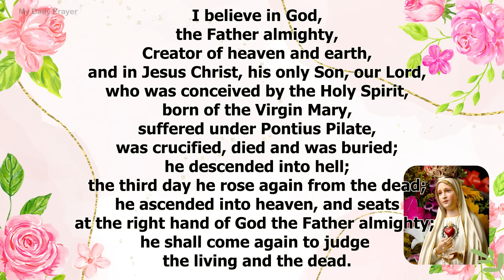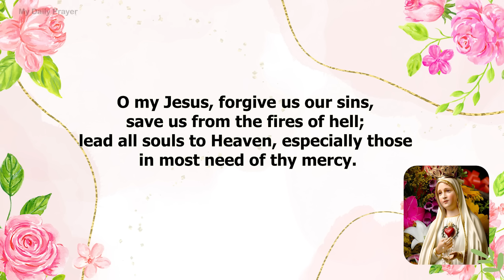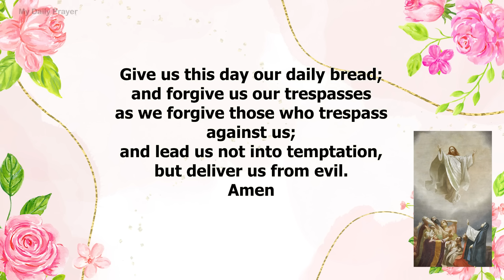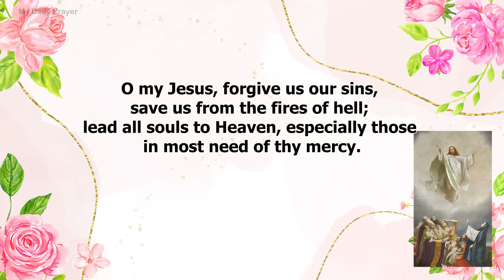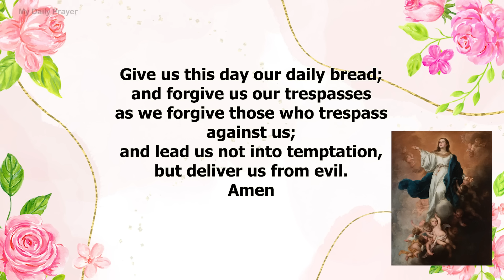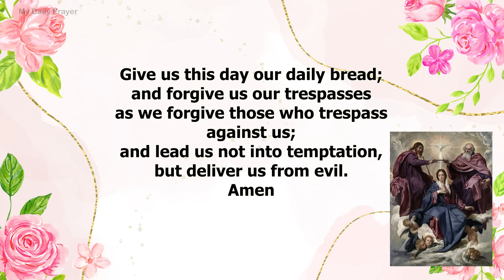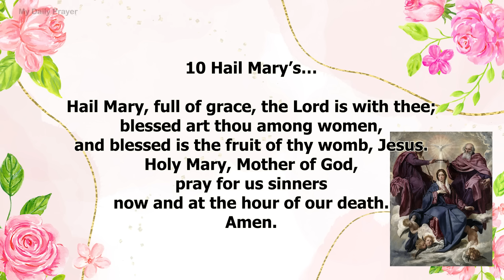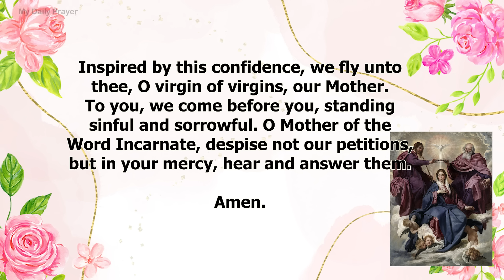HOLY ROSARY SUNDAY 🔴 GLORIOUS MYSTERIES OF THE ROSARY🌹JUNE 16, 2024 | REFLECTION WITH CHRIST